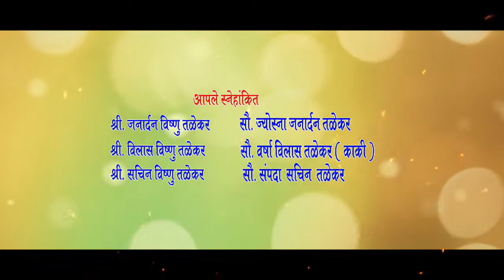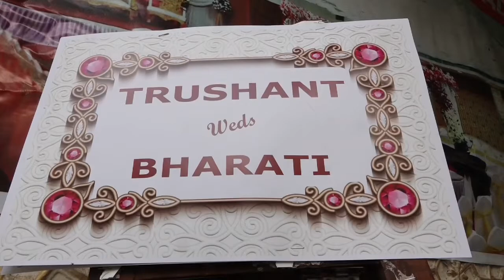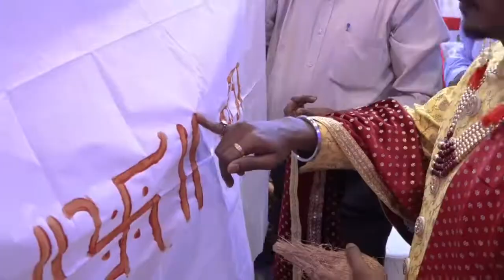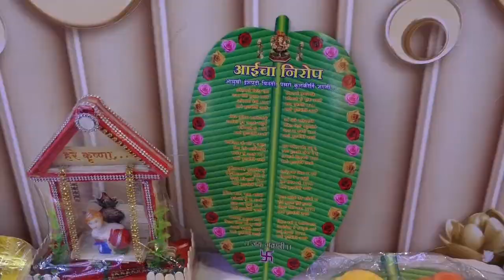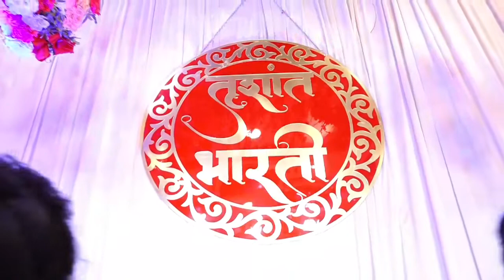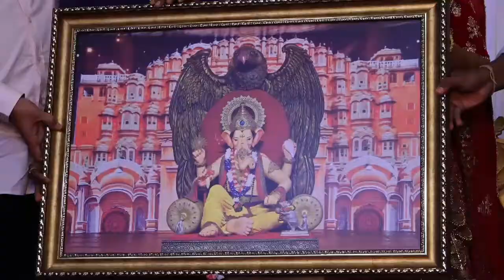Trushant and Bharti wedding video